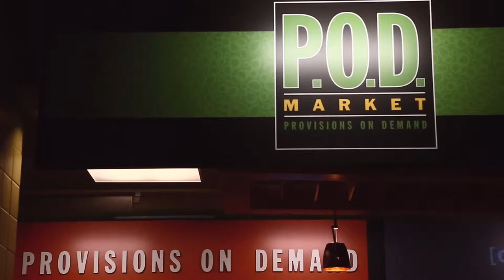Campus Food Options - Missouri Western State University 2014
Produced by Jeni Swope
Griffon Update Fall 2014